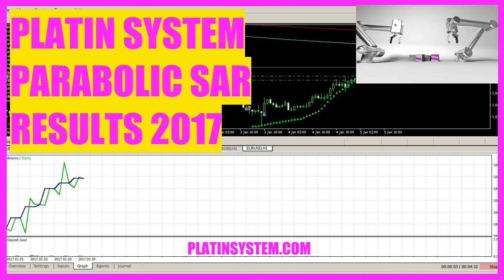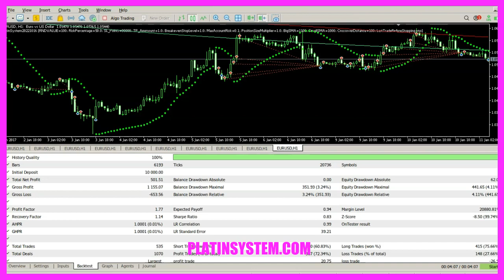ALGORITHMIC TRADING ★ PLATIN SYSTEM ★ PARABOLIC SAR ★ RESULTS FOR EURUSD 2017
Start small and survive those wicked first six months. You can always grow your account size later.

Some brokers will start to close your positions when your equity is below 50%. You need to take that into consideration.

If you want to trade something like an SMA, you need to decide how it is calculated.

There is a set of instructions in the reference that explains how to build an object oriented Tetris game inside of MetaTrader. Can you believe that? I mean, who would use a trading account and a trading software to play Tetris? I might sell something because I want to take my profit. I might sell something because I made a mistake.

You can imagine this as if you were trying to multiply four digit numbers in your head. You would use a calculator for that too, right?

Your car is an automated system, but the wheels would be worth nothing without a steering wheel to adjust the direction. Today, with GPS and everything, Christopher Columbus would probably be arrested by the coast guards because of his bad navigation skills.

There is a simple way to prove or disprove if something is a valid improvement. If you want to drive a car, you need to take driver lessons. You need to learn the traffic rules before you start to drive on the streets. For trading, they will let you do whatever you want without any prior education. There is actually a way to gain real trading experience with thousands of trades, but in a fraction of the time you would need otherwise.

Do you think you could build a better hamburger than MacDonald's? Probably you could, but still MacDonald's is the company that will sell thousands and thousands of their hamburgers each and every day. Programming an algorithmic trading System? No problem. Today, I have a much bigger problem. This is a problem that I can't fix and it is the need to use a broker.

I do not trade any currency pairs with a spread that is above average. What that means will depend on your broker and your trading account.

Do you see this massive amount of trading data? A computer can handle it much better than you. This is exactly the advantage of automated algorithmic trading systems.

So why do I like trading? Well, this is a topic I find interesting. I just like doing it.

Why do you think are there so many ways to enter a trade? Maybe because different people prefer different entry signals.

I wouldn't say that it isn't possible to use a higher risk. As always, the right risk setting depends on the account, the trading capital and the person in front of the screen.

Some people think that algorithmic trading systems should always work at any time with any currency pair and any entry setting. But this is not true! Today, I know that trading with a feeling is like driving on a highway blindfold, trying to find out the right direction by listening to the car radio.